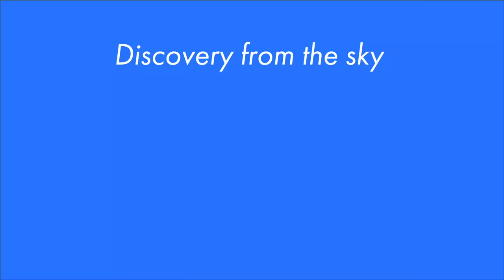［空から見る］私立大学 58校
私立大学58校を、GoogleEarthの3D空撮機能で紹介します。
受験生とコロナ禍の在学生を応援します…
（卒業生は懐かしんでください）

00:00

00:57
亜細亜大学

01:43
学習院大学

02:29

03:39
工学院大学

04:39
國學院大學

05:34
国際基督教大学

06:20
国士舘大学

07:22
駒澤大学

08:13
芝浦工業大学

08:57
順天堂大学

09:43
上智大学

10:37
成蹊大学

11:23
成城大学

12:02
専修大学

12:51

13:37
中央大学

14:24
津田塾大学

15:12
帝京大学

16:19
東海大学

17:35
東京慈恵会医科大学

18:13
東京女子大学

19:03
東京電機大学

20:02
東京都市大学

20:42
東京理科大学

21:45
獨協大学

22:37
東洋大学

23:29
日本医科大学

24:06
日本女子大学

24:50
日本大学

27:10
法政大学

28:06
武蔵大学

28:55
明治学院大学

29:42
明治大学

30:40
立教大学

31:29
早稲田大学

32:35

33:33
愛知大学

34:35
中京大学

35:31
南山大学

36:24
名城大学

37:24
追手門学院大学

38:02
関西大学

39:00

39:57

40:48
京都女子大学

41:46
近畿大学

42:54
甲南大学

43:55
神戸学院大学

44:33
神戸女学院大学

45:28
摂南大学

46:06
同志社女子大学

47:10
同志社大学

48:12
桃山学院大学

48:50
立命館大学

49:53
龍谷大学

50:49
西南学院大学

51:43
福岡大学